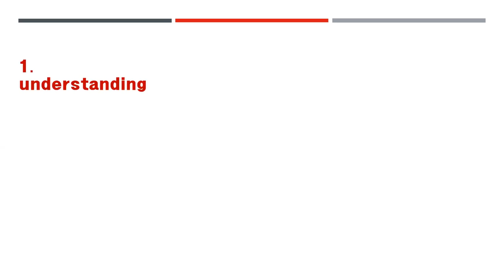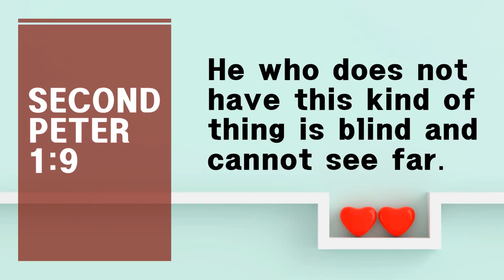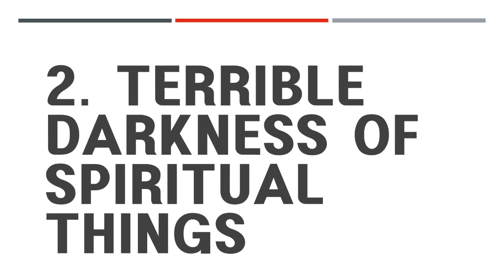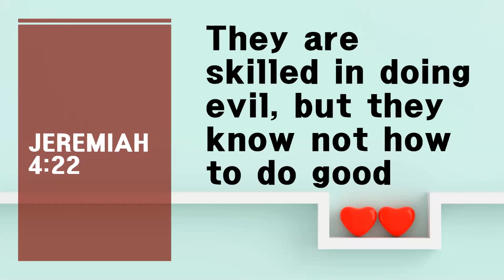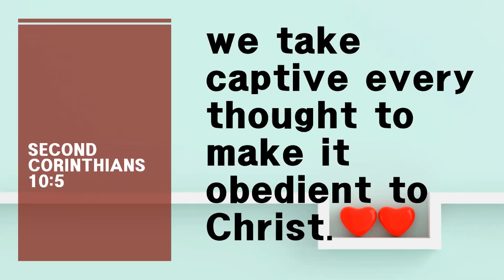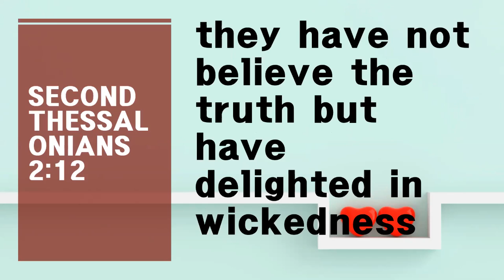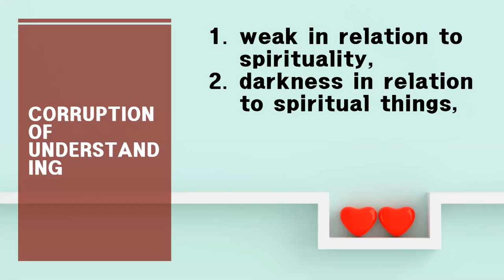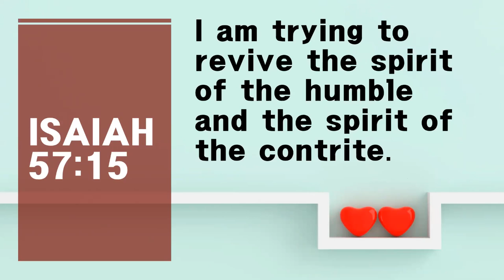the corruption of understanding lecturer/Mr. park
How corrupt and foolish a person's understanding is to be spiritual.